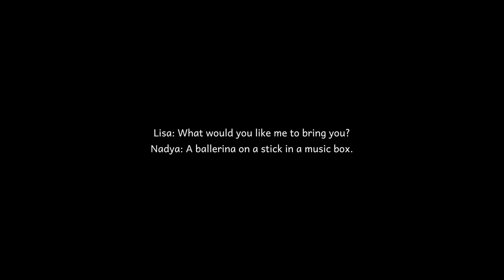2020 11 24 nadia ballerina